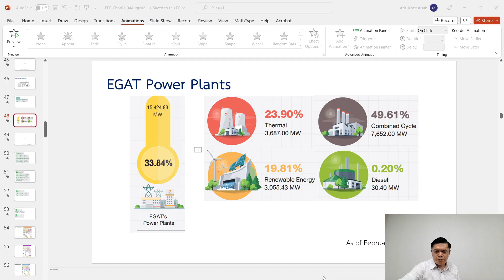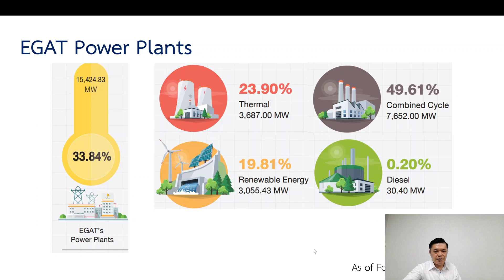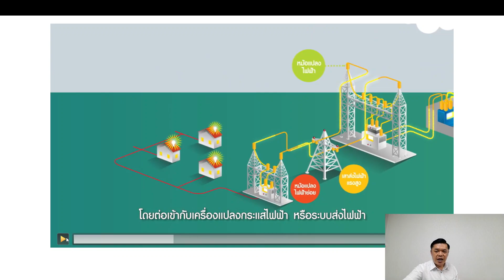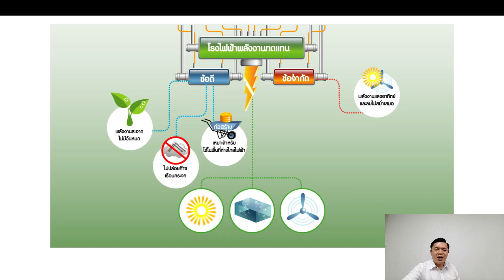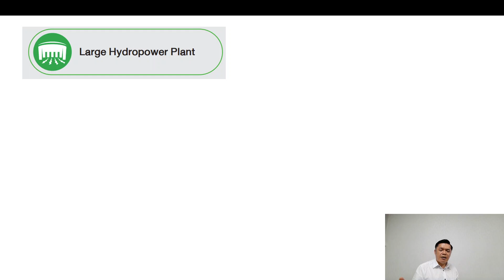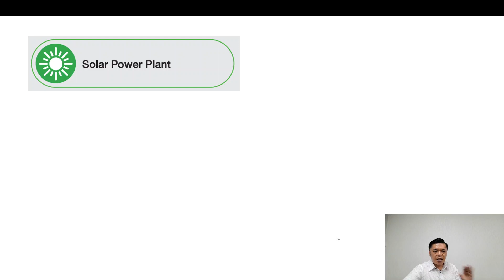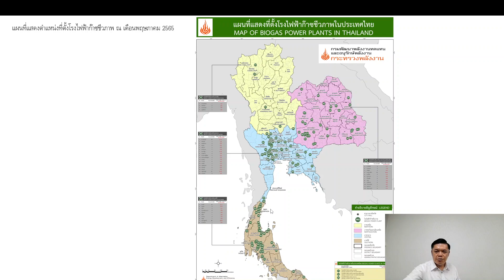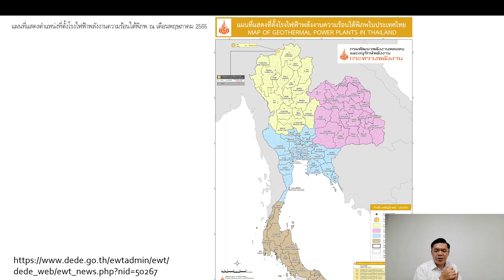Renewable power plant